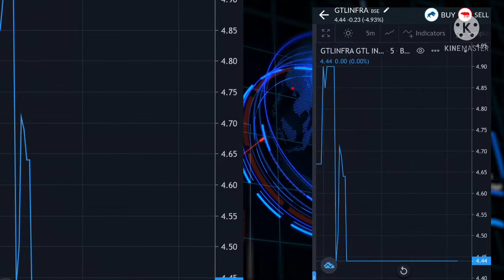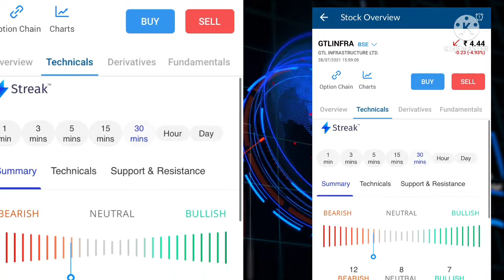GTL infra lates update 28 July Wednesday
GTL infra